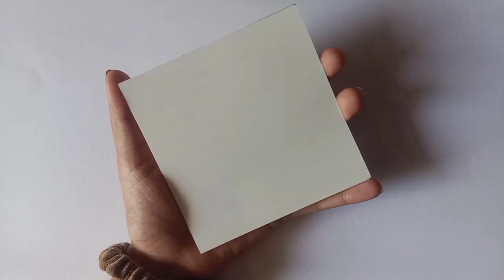Mini canvas painting.[ acrylicpaintin pastel colours sunsetpainting canvaspainting asthetic ]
Mini canvas painting.

your queries 👇🏻
acrylic painting
acrylic painting for beginners
acrylic paintings
how to paint a beautiful night acrylic painting
beautiful night painting
night painting
mini cnavas painting for beginers